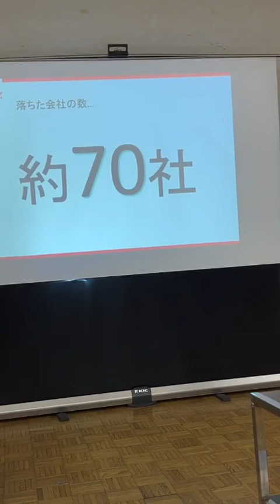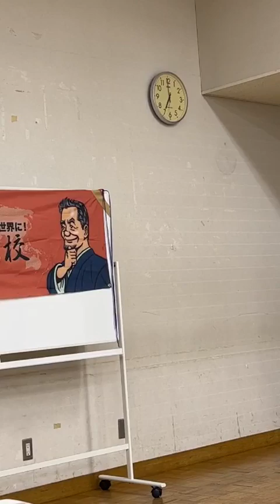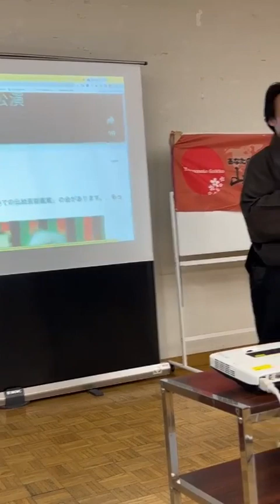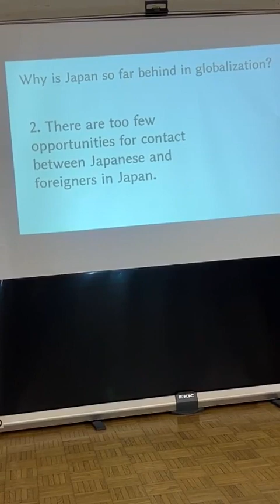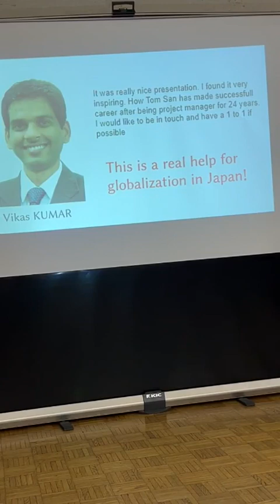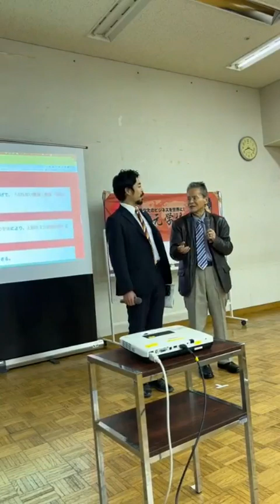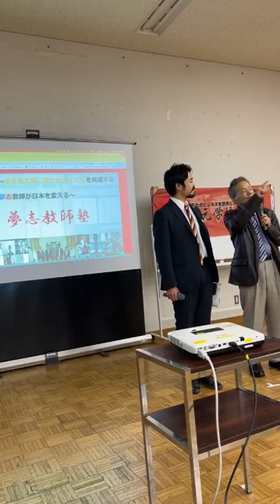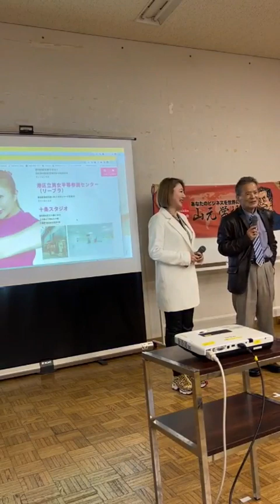大２２４回 山元学校 元アルメニア大使ご講演 ２０２２年１２月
昨年4月、会場がコロナで閉館。やっと会場が再開。

今回も豪華なスピーカーの方々が集まってくれました。
感謝です。（190人用会場で60～70人の参加予定）

“JAPAN MISSION” documentary movie
山元学校の活動報告

①　18:25~18:26　山元挨拶　（1分）

②　18:27~ 18:35　朝妻 久実 さん
          　(クミッチェル）     (8分)

著書「誰かをちょっと応援するだけでしあわせになる！」

全日本応援協会(AJO)代表/フリーアナウンサー、

全日本女子チア部⭐︎部長　旭川観光大使/青年版国民栄誉賞

TOYP会頭特別賞、一般社団法人 全日本応援協会

②　18:35~18:40 トゥールムハメットさん　（5分）
　　奥様と赤ちゃん　（サプライズご登場）

日本ウイグル連盟 President
Japan Islam Cultural Center Auditor of Halal Certificate
以前の職業: East Turkistan independence movementのPresident
以前の職業: Uyghur Independent Movement Leader Rebiya KadeerのSpecail Representative in Japan and Asia
以前の職業: World Uyghur CongressのRepresentative in Japan and East Asia
出身校: China Agricultural University
Bortala Oblastliq 4- Ottura maktepに在学していました
出身校: 九州大学 Agricultural engineering

7人、立っている人、テキストの画像のようです

1人、、「興 幸民 2022年 令 同 市 ウ グ は 心 たは 学、 グ 来 訴 ウイグル人弾圧の実態 を訴えるトゥール氏 サ の 実 大 が 連盟・ ・トゥール会長講演 約 90 我的的的， 方、 共 時 直 視 し て」というテキストの画像のようです

②　18：41～18：47 　若者たち　飛び入りタイム
　　　　　　　（人ｘ1分）

1  郭　玖誠君　2 吉永 南海子 (前田)とお子さん2名
3 渡辺智成くん　4 相田公弘さん　5 太田明子/高倉知子/竹内成美さん
6　倉持美智子さん
➂　18：47～18：56　濱松敏廣
                                        和香子ご夫妻 (９分)

ひとり親家庭の子供たち向けステップアップ塾

（小学校5，6年生から　中学生3年までの生徒さんたちが入塾。

生徒たちは小学3年生ぐらいから　大学生や高校生のお兄さん

お姉さんから　実の兄弟のように懇切丁寧に教えてもらうので

高校は偏差値65以上にばんばん受かると評判です。

ぜひ「テップアップ塾フェースブック」は

「希望の星」だと思います。（下記）をクリック願います。

④　18:57~19:05 小出　潤さん　8分

吉田松陰流教育研究会会長／夢志教師塾代表／世界青少年「志」
プレゼンテーション大会実行委員長。志「世界と日本の未来を背負う
情熱リーダーとなり、  地球人皆で真の大和の世界創りを達成する」
東京綜學院第１期生
写真の説明はありません。

、「一人一人の 命を最大限に輝かせ 地球人皆で 真の大和の世界を創る 志」というテキストの画像のようです

⑦　19:19~19:25   西田　稔さん
                    画期的な「西田式」水脈探し（６分）

⑦　19：26～19：32　宮田亜夢さん
                     世界で羽ばたくバレリーナ　（6分）

「鮎ライトスタイル」の提案者であり、プロのバレリーナ。

海外の著名なバレーコンクールで各賞を取り　世界的に有名。

活躍する女性鮎釣り師。泳がせ釣りを得意とし、ロッド裁きの

丁寧さと手返しの早さは超一流。

写真の説明はありません。写真を開く
写真を開く

⑧　19：33 ~19:45　若月仙之助さん　（12分）
                                 忍者の舞

世界に歌舞伎舞と日本文化を広める有難い人。
長いお付き合いの「伝統ある歌舞伎舞一家」。久しぶりにご登場で嬉しい。
日本のみならず海外公演が年々活発になり　世界で益々存在感を示す。

若月仙之助若月舞踊学院

⑬　19:45~20:53  若者飛び入り自己紹介。（8 人ｘ1分）
谷山哲浩さん 　修行中の横山颯斗くん23歳、神田優樹さん
高山遊喜さん　蓮　里香さん　久米村秀明くん　太田明子さん
⑭　20：54～21：12（18分）
     駐日 アルメニア前大使
                         グラント・ポゴシャンさん

長いお付き合いの「伝統ある歌舞伎舞一家」多くの人々から慕われる
ポゴシャン大使は、長年ICU国際基督教大学で数学とコンピューターを
教えられ日本とアルメニアの無くてはならないパートナーシップについて
　お話をお願いしています。（下記をクリック）

夢のようなアルメニア独立から25年、日本からの投資に期待 | オピニオンの「ビューポイント」
H.E. Mr. Grant POGOSYAN, Previous Ambassador,
the Republic of Armenia

 ⑪　20:12~ 20:19   メキキの会　グローバル藩
             　藩主　南條梨沙さん　（7分）

英語を学ぶなら　グローバル藩のズーム勉強会が　まったく
話せない人が、1年も通うと、いつのまにか、英語を
普通にはなしているのに驚かされる。

⑫　20:20~20:26   柴田リエールさん　（6分）
　　　　　クラヴマガ（イスラエル護身術）師範

自衛隊　警察　様々な世界で教えていらっしゃる。歩いていると屈強の
若者から　先生こんにちは　お世話になりましたと声がかかる。
「クラヴマガ ＴＶ ‐Ⅱ」
⑬　20：27～20：37　（10分）隆久昌子さん

山の幸染め会理事長（草木染の第一人者）多くのお弟子さんが

いらっしゃる。　株式会社ハピネス ,  NHK学園の楽しい

山の幸染講師も。

⑮　20:59~21：08   神山清明さん　（9分）

地方再生支援機構(株)　代表取締役　機雷で日本を守る。
元日本一のパイロット　海上自衛隊入隊、79期一般幹部候補生、幹部操縦士、機長、編隊長、
サバイバル指導幹部　滋賀県警察本部、機長　イーストアジア航空、首席機長　公益社団法人危機
管理協会設立、初代会長　（一般財団）国土災害管理財団設立、副理事長
（一般財団）減災危機管理財団設立、理事長